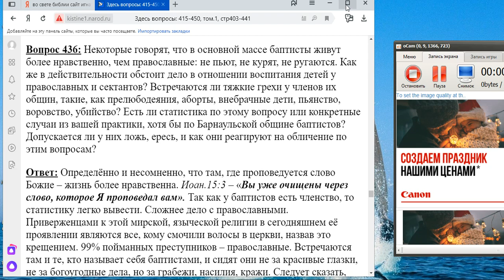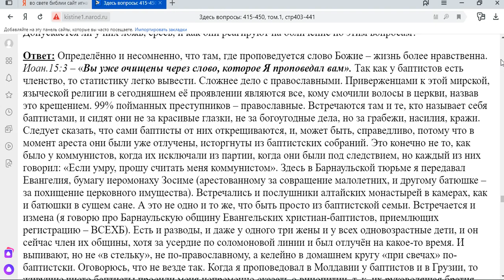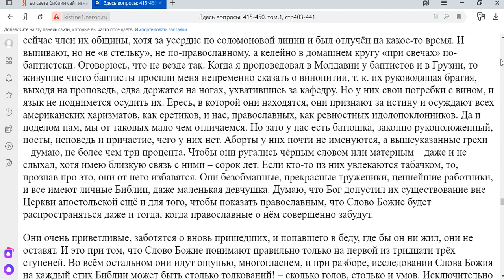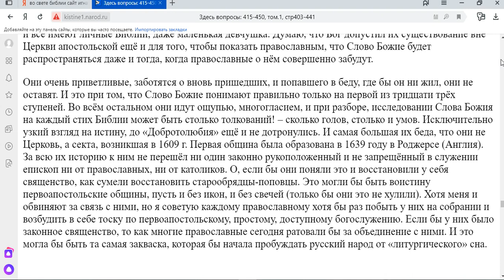436. Баптисты живут более нравственно, чем православные?